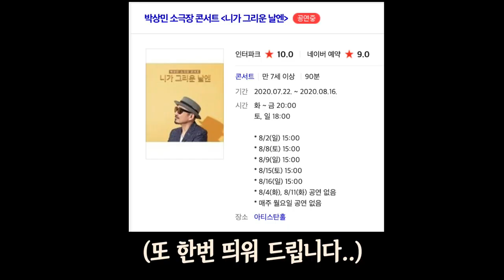박상민 형과 정치적(?) 우정의 비밀#현진영go진영go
박상민 형님 콘서트에서 밝힌 우리가 친할 수 밖에 없는 이유 ㅋㅋㅋ
채널 현진영go진영go